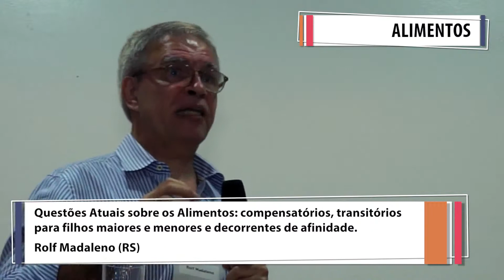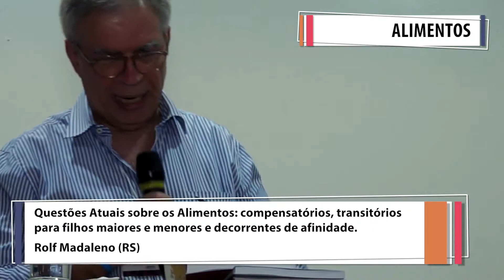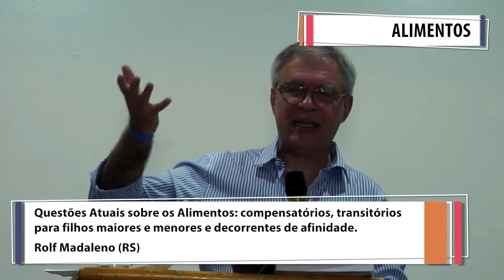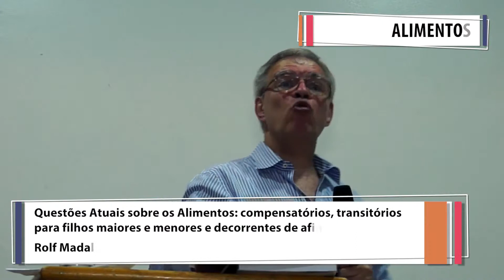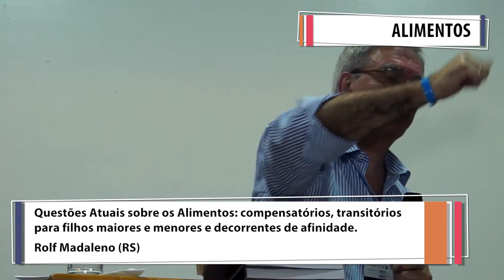IBDFAM RJ - Rolf Madaleno (RS)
VI Congresso Internacional de Direito das Famílias e das Sucessões do IBDFAM - VI Congresso do IBDFAM RJ.
Painel: Alimentos.
Palestra: Questões Atuais sobre os Alimentos: Compensatórios, transitórios para filhos maiores e menores e decorrentes de afinidade.
Rolf Madaleno (RS)